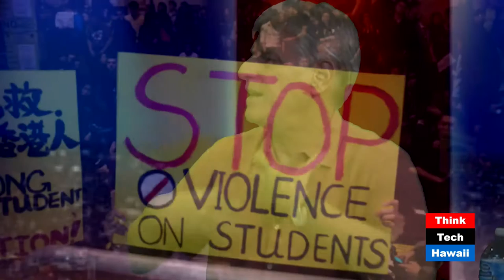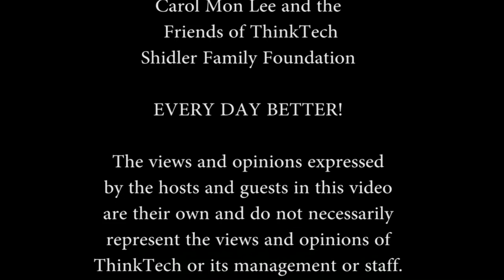Beyond the Umbrella Movement with Michael C. Davis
Host Jay Fidell speaks with Professor Michael Davis (University of Hong Kong) about  the current climate/challenges following the "Umbrella Movement" in Hong Kong.